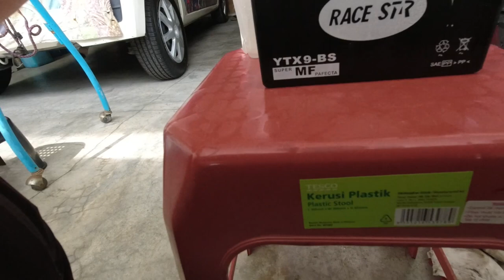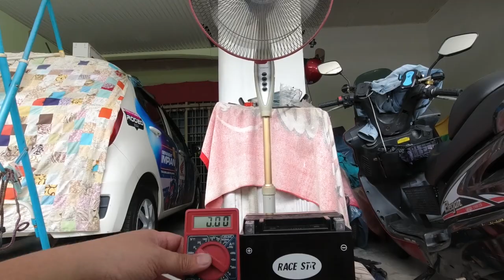DK Vlog - Bateri rm35 dari shopee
I was searching for a new battery for my Modenas Elegan 150, and shops are selling them at average of rm100 and above. So I search around at shopee and most of the branded ones are selling at RM80++ at average. And I finally come across with this one selling at RM35. So bought it and was satisfied with the battery performance.